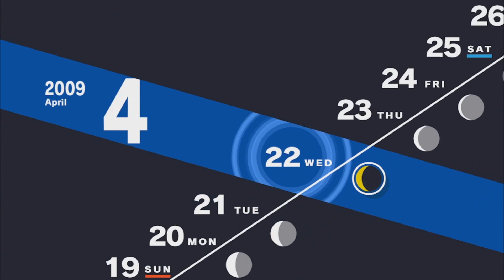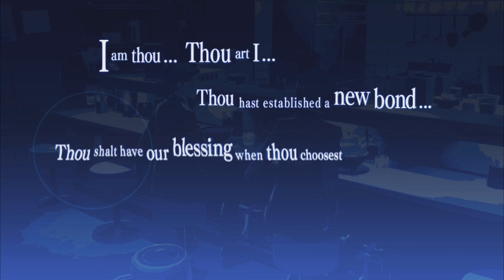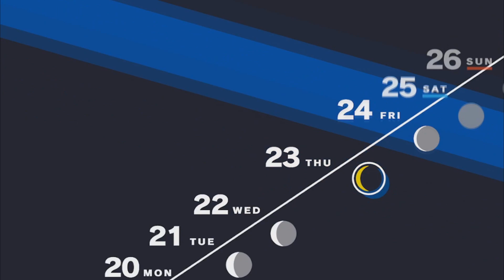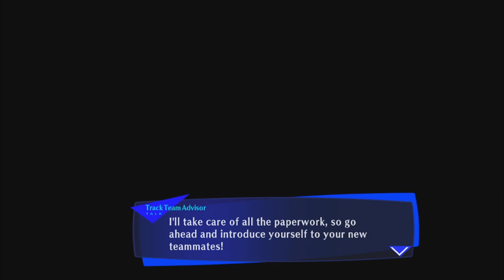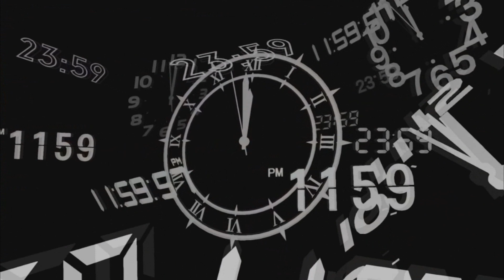Making Friends: Persona 3: Reload: Part 4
you guys like the thumbnail art? how about you support the artist and buy a keychain from her?